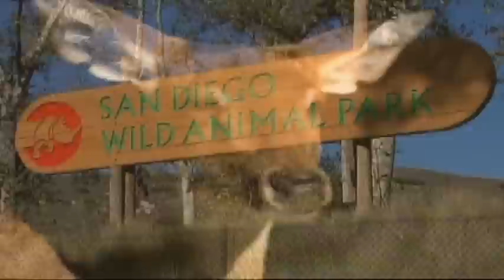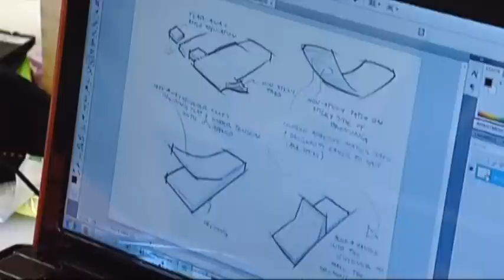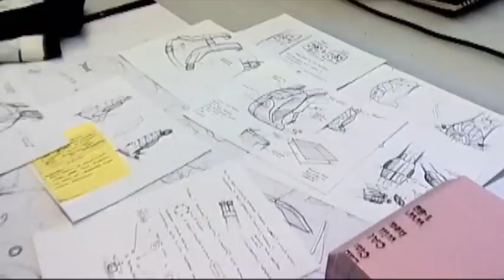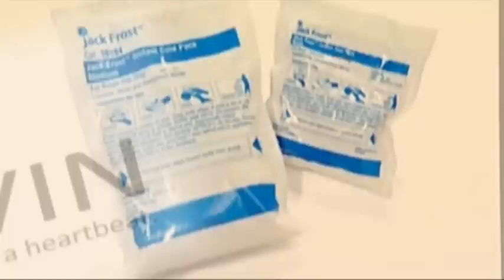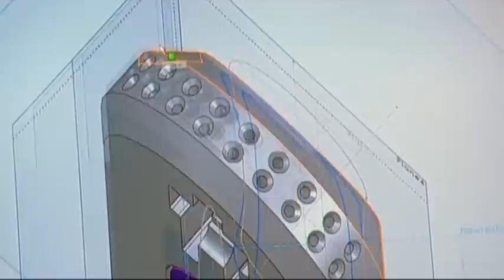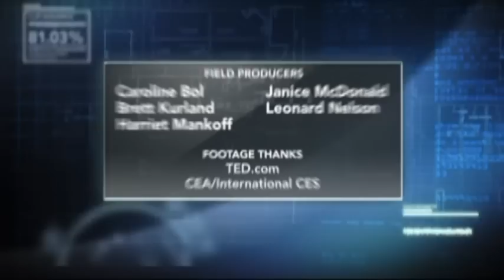Innovators, Episode 3, Part 4 of 4: Designed by Nature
April 30 (Bloomberg) -- Biomimicry is the science and art of emulating nature's best biological ideas to solve human problems. Watch Innovators on Bloomberg TV on Thursdays at 9p.m. and 11 p.m. ET.